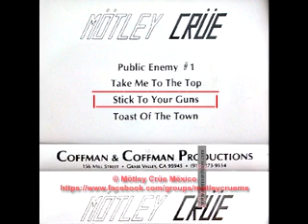Mötley Crüe - Primer / First cassette Demo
Tracklist:

A) 1.- Public Enemy # 1
A) 2.- Take Me To The Top
B) 1.- Stick To Your Guns
B) 2.- Toast Of The Town